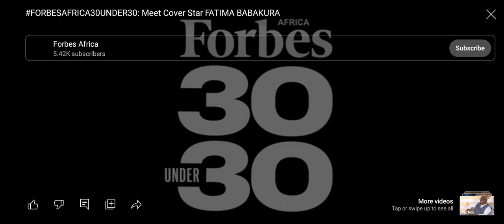Celebrating Women Owed Businesses ... and Men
FORBESAFRICA30UNDER30: Meet Cover Star FATIMA BABAKURA

Description

Forbes Africa
13
Likes
526
Views
Jun 13
2022
Having grown up as a conservative Northern Nigerian, it was ingrained in Fatima Babakura that at a certain age, inevitably, she would have to finish school and then get married “to someone rich who can take care of you”.

But Babakura was never going to let this happen.

Words and Curation: Chanel Retief
Art Director: Lucy Nkosi
Additional Research & Reporting: Lillian Roberts
Photography: Ilan Godfrey for Forbes
Videography and production: Timothy Pierson for Forbes & Chad McClymonds for Forbes
Video Editor: Chanel Retief

Styling: Katlego Magano of Oak Ave; Assistant: Tumelo Nkwe
Hair & Makeup: SnehhOnline Beauty; Thapelo Letsebe
Location: Image Lounge, Botswana and 2022 Forbes Under 30 Summit